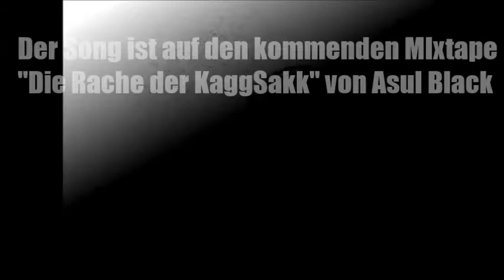Nitramin feat. Asul Black - Nathalie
Aus den kommenden MIxtape  "Die Rache der KaggSakk"
von Asul Black

produziert vom guten Quiz